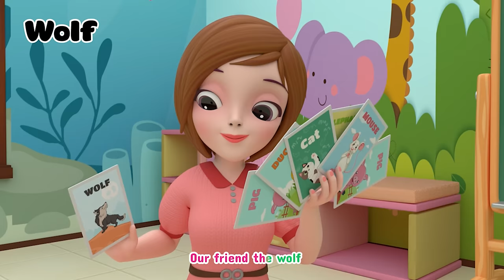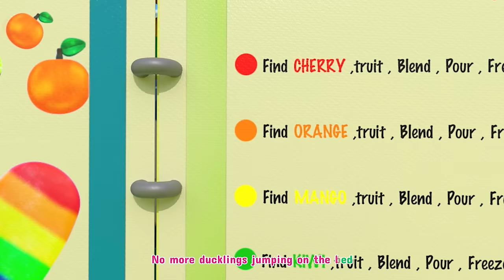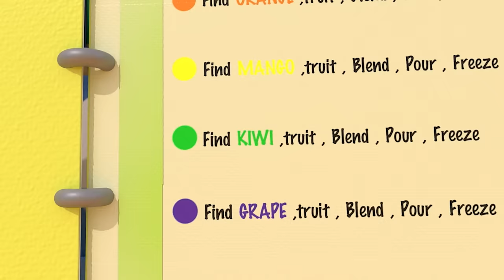Wheels On The Bus, Wheels Go Rounds And More Nursery Rhymes | CoComelon Nursery Rhymes & Kids Songs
The baby on the bus goes “Wah, wah, wah!”

The parents on the bus go “Shh, shh, shh!”

All through the townnnn.
00:00 Wheels On The Bus
03:13 Baby Dreams
06:46 Wheels Go Round
10:21 The Tortoise and the Hare Song
14:41 Pussycat
17:52 911
21:02 Sharing And Caring
25:23 Old MacDonald Had A Farm
28:29 This Old Man
33:09 Johny Johny Yes Papa
36:17 Let's Go Swimming
39:30 The Muffin Man
43:11 The Farm In The Dell
46:49 Five Little Kingkongs
50:26: Animal Dance
53:31 Finger Family
56:44 Five Little Duck
🔔Get ready to laugh, play and learn with our entertaining animations. Watch as Super Sumo and friends bring your favorite songs to life with their silly antics and colorful personalities. Whether you're a little one or just a big kid at heart, our channel is the perfect place for you to have fun, sing along and enjoy some wholesome entertainment.

🎧 Enjoy listening to music and Happy Singing!